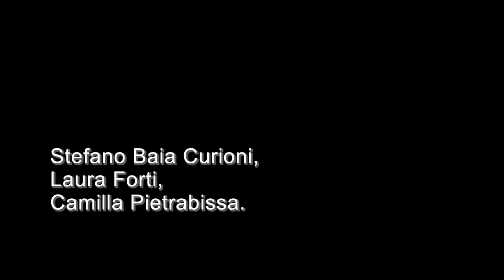Art System and Globalization: When the Strong Gets Stronger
Through the observatory of the Art Basel fair, a working paper by Baia Curioni, Forti and Pietrabissa finds that the art market globalization didn't dent the position of the strongest nations. While Italy and France are facing relevant challenges

Generally considered as fully globalized, the contemporary art system is subject to network economies influencing the reciprocal power of national platforms and the existing hierarchies among players.
In order to provide an overview of the present scenario, the ASK Centre (Art, Science and Knowledge) of Università Bocconi chose, as an observatory, the most recognized and selective contemporary art fair: Art Basel. With a 40-year tradition and a peer committee inviting only world-recognized galleries, this fair gathers each year the élites of collectors, curators and museum directors.

Analysing Art Basel's catalogues from 2005 to 2010, Stefano Baia Curioni, Laura Forti and Camilla Pietrabissa (ASK) were therefore able to trace the activities of a relevant group of the leading decision makers in the contemporary art system in the working paper National Platforms and the Global Art Market: Art Basel 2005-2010. On the whole they analyzed 450 galleries which, in the considered time span, negotiated the work of 6,200 artists.

How is the art system reacting to globalization? Do galleries show significant differences in promoting national artists? What is the "trade balance" among the galleries from different countries?

Evidently, Art Basel is characterized by the central and dominant position of a small number of countries. The results show that the institutional structure of the observed market seems to react to globalization by cooperating towards the enforcement of the stronger national players -- United States, Germany, Great Britain, France and Italy -- while emerging countries are now occupying a position which is differentiated but dependent upon the consolidated platforms.

And, even if the quantitative relevance of the central players is apparently preserved, only the strongest ones seem to gain an effective advantage. Italy and France are possibly less capable of protecting their positions among the younger generation of artists. This means that their positions may be challenged in the near future.